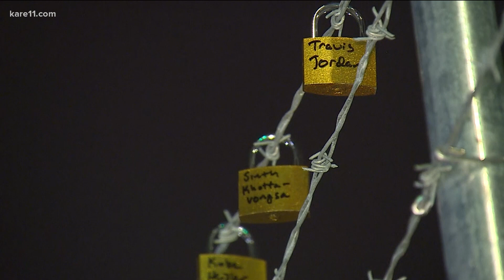Local teacher Kaia Hurt protests injustice by chaining herself to the fence outside Chauvin trial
This morning marked almost 12 hours of being chained outside in protest during the trial of Derek Chauvin, a former Minneapolis police officer charged in the death of George Floyd.

Derek Chauvin faces three charges, second-degree murder, second-degree manslaughter and third-degree murder in the death of George Floyd, who died in police custody in May 2020.

Have questions about the trial for KARE 11 reporter Lou Raguse?